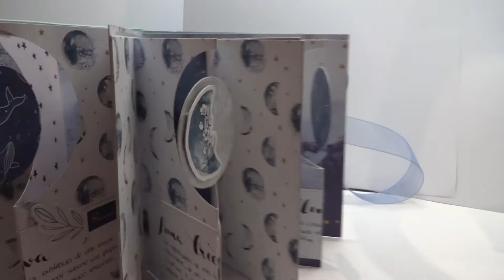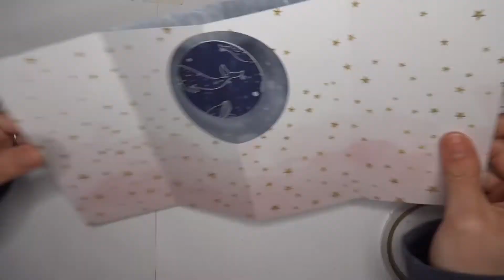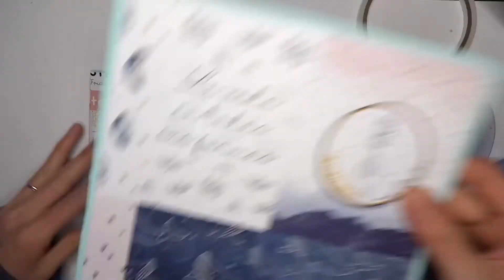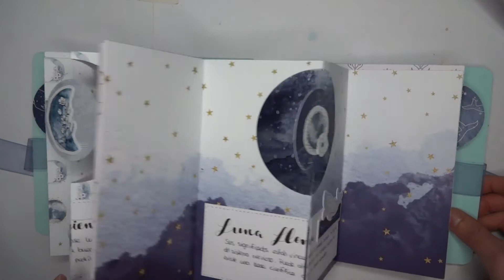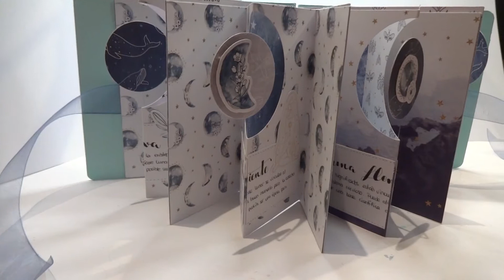Descubre cómo hacer un álbum interactivo con lunas suspendidas (colección Mystic Fridita)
¡Hola a todos! Soy Cris de @crisisart, encantada de estar otro ratito por aquí para mostraros cómo hacer un álbum que, a mi parecer, lo encuentro original y divertido.